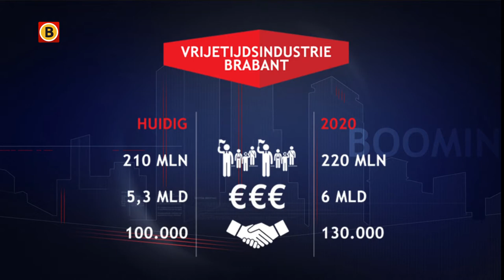Joost Melis, directeur van House of Leisure over het Brabantbrede Leisure Ontwikkelfonds